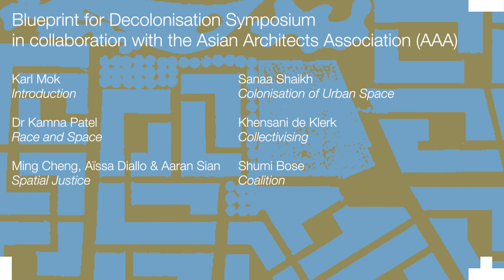Blueprint for Decolonisation: Panel Discussion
Blueprint for Decolonisation is a half day symposium in collaboration with the Asian Architects Association (AAA) exploring the steps towards a decolonised architectural education. Chaired by AAA co-founder Karl Mok, the discussion sought to propose a blueprint for the future of architectural education, with panelists and students alike sharing their thoughts and experiences.